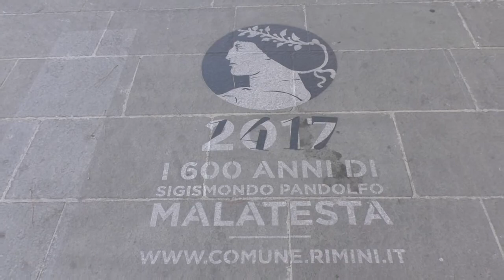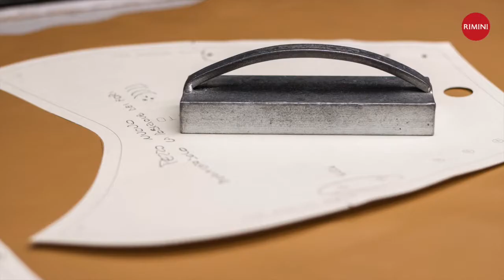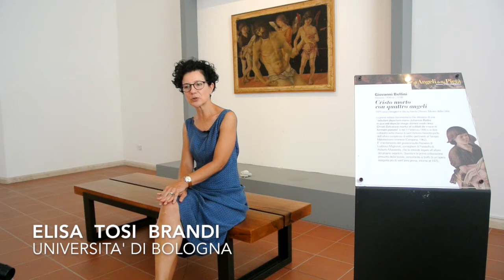Le dame, i cavalieri, l'arme, i motori - intervista ad Elisa Tosi Brandi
I colori del motomondiale - Le Dame, i Cavalier, l’Arme e i motori; Racing shot – International Photo Awards; La Rossa ed il Lungomare: 1946 – 2016. 70 anni di passione Ducati in Riviera.  intervista ad elisa Tosi Brandi